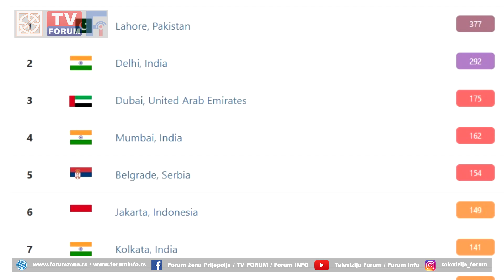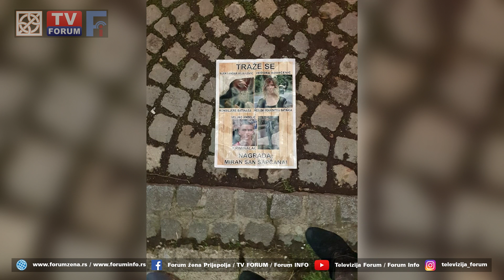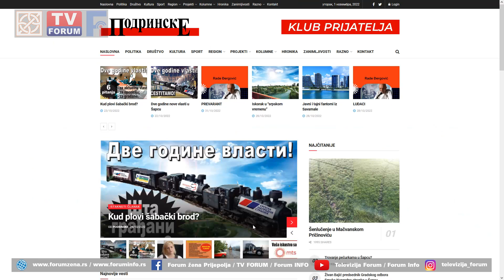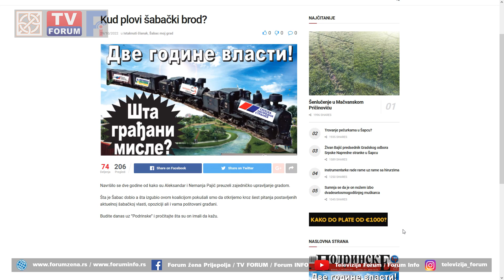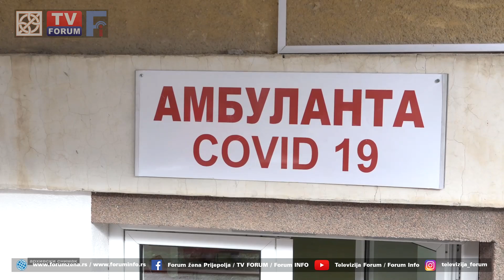TV FORUM 01.11.2022. VESTI